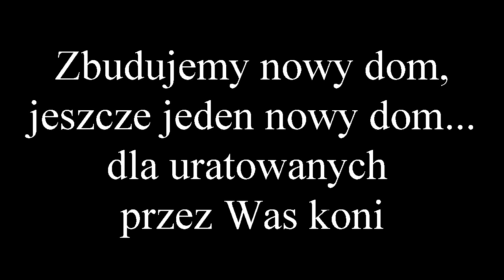Zbiórka na stajnię dla uratowanych koni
Drodzy Państwo,
Wielu z Was było na targu w Skaryszewie. Wielu z Was miało styczność z końmi, których człowiek już nie chciał. Wielu z Was zna krzywdę, jaka dosięga konie. W marcu tego roku wszyscy razem dokonaliśmy ogromnego aktu pomocy koniom. Ponad 60 koni otrzymało długie życie. Samo wykupienia koni to dopiero początek dania życia. Wszak wszyscy wiemy, że musimy stworzyć im bezpieczny dom. I o ten dom dzisiaj prosimy dla nich. Dla tych, które tak bardzo kochamy. Wiosna i lato szybko przeminą, nie mamy za dużo czasu ale Was jest tak wiele, tak wiele cudownych osób, z wielkimi sercami.  Od wielu lat razem ratujemy życie koni. Ale życie to przede wszystkim ogromna miłość, najlepsze jedzenie, opieka lekarzy dla tych, które potrzebują leczenia, a przede wszystkim ciepły, bezpieczny dom.

Prosimy, pomóżcie nam wyremontować stajnię – dom dla koni, które razem uratowaliśmy i o ten dom dzisiaj prosimy.
Fundacja Tara - Schronisko dla Koni
PKOBP S.A. Oddział 3 Wrocław
Nr konta bankowego do przelewu:
Dla wpłat z zagranicy:
IBAN: PL 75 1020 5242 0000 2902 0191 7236
SWIFT (BIC): BPKOPLPW
Tytuł przelewu: stajnia dla koni